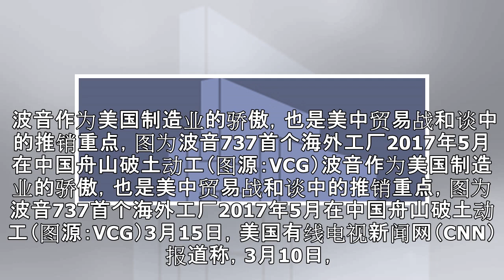波音MAX在埃塞俄比亚坠毁前六分钟录音曝光